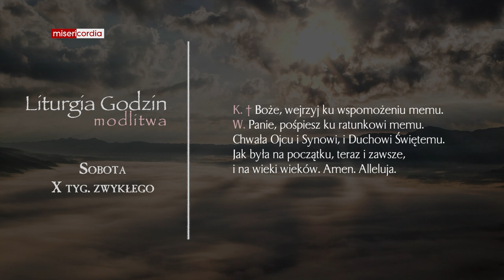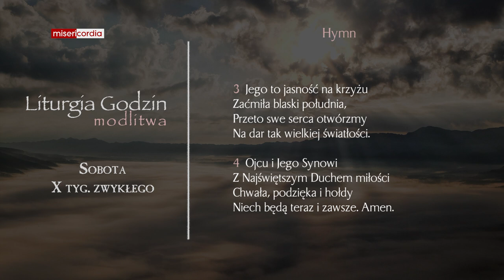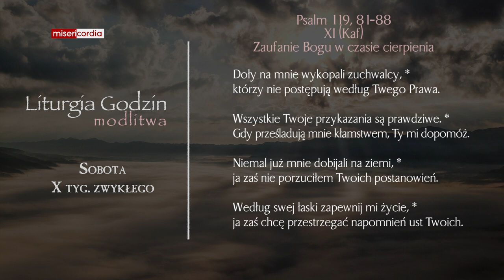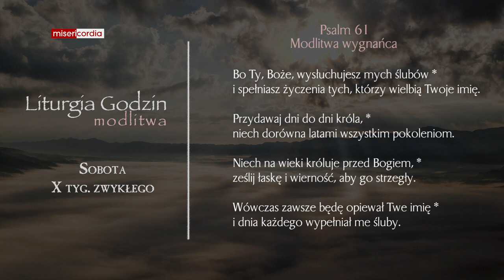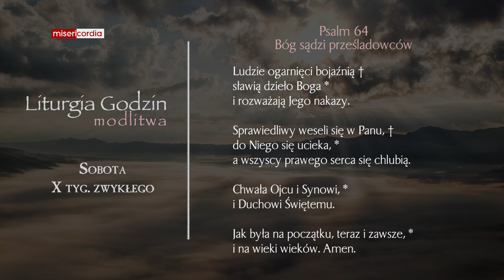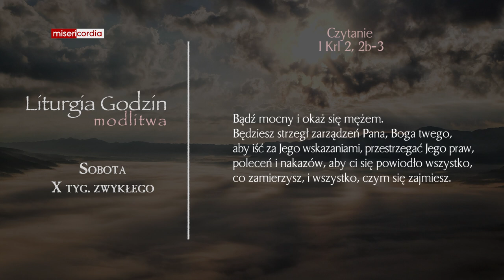Liturgia Godzin | Modlitwa Południowa | Sobota, X tyg. zwykłego